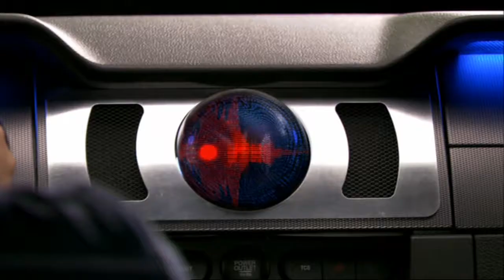KITT turns in to a submarine/knight rider 2008